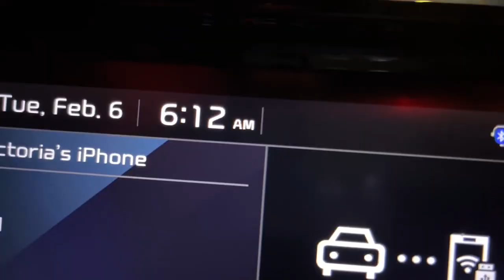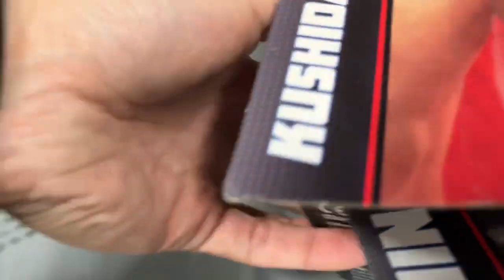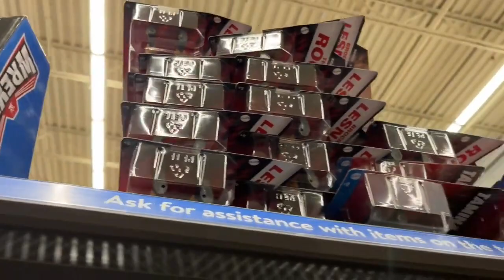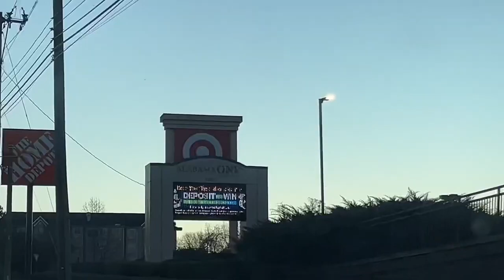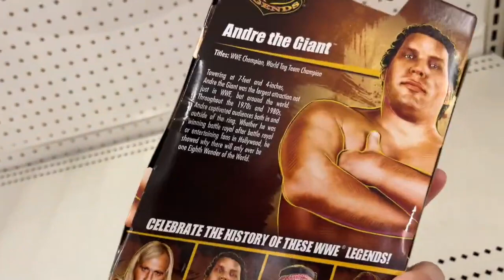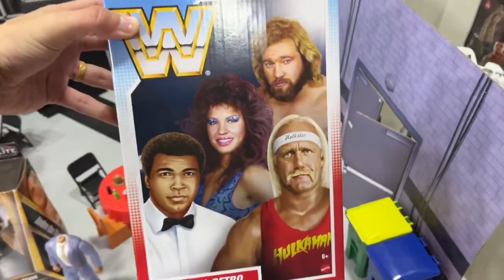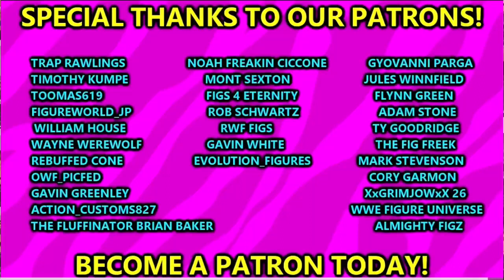We FINALLY Found This NEW WWE Figure!